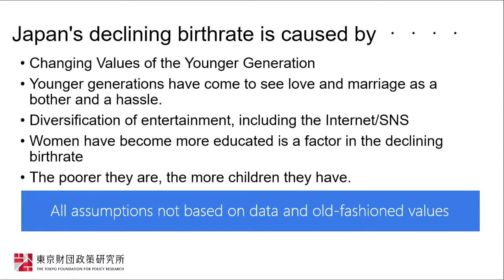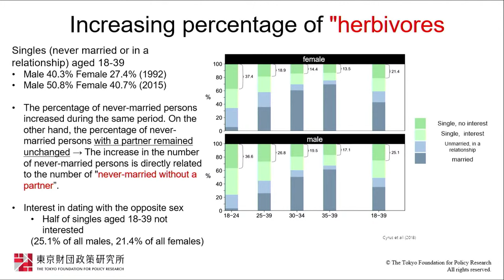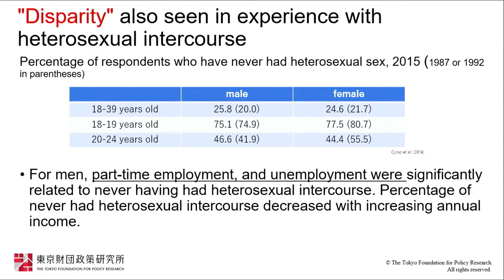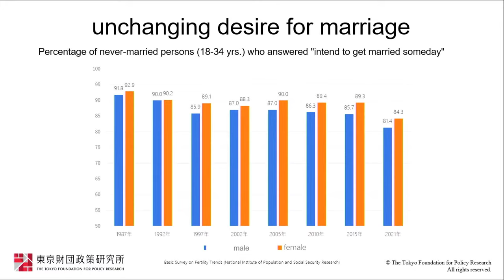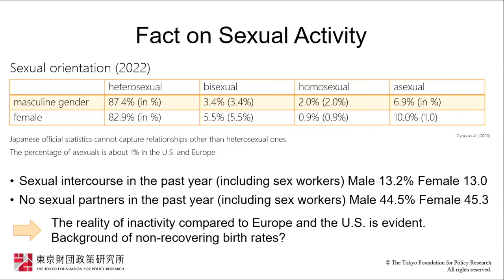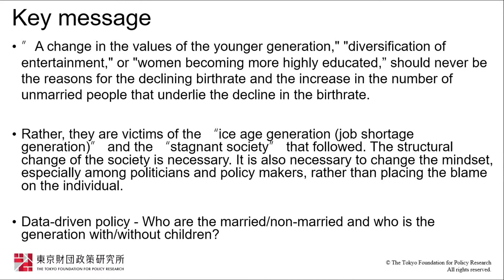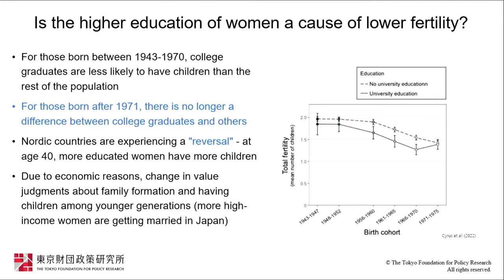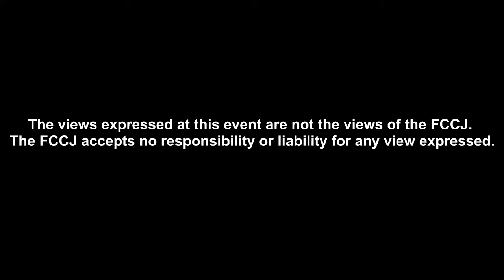Japan's Baby Crisis: Why Does the Birth Rate Keep Falling?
PRESS CONFERENCE
Haruka Sakamoto, Senior Fellow, The Tokyo Foundation for Policy Research & Associate Professor, Tokyo Women's Medical University
Kenji Shibuya, Research Director, The Tokyo Foundation for Policy Research

June 7, Wednesday, 14:00-15:00 (Press Conference)